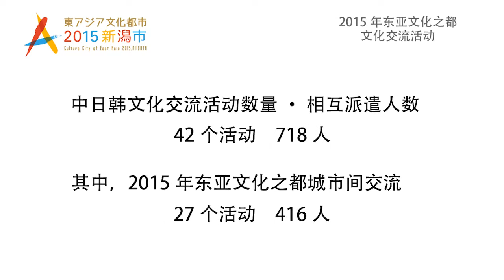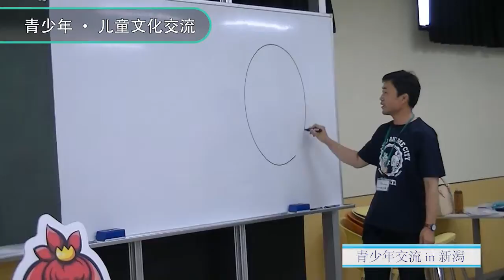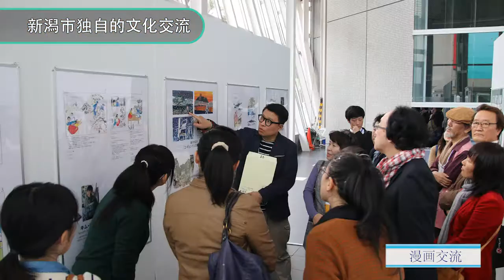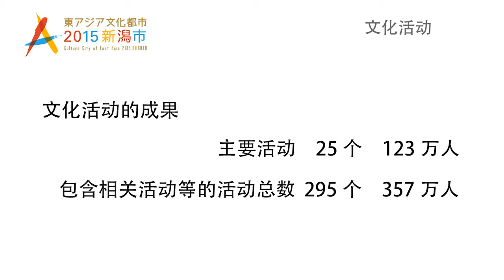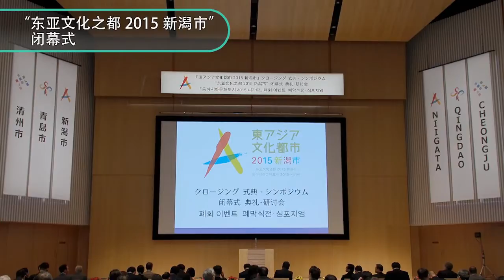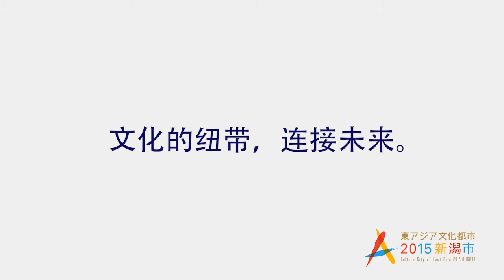【东亚文化之都2015新潟市】全年活动花絮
在2015年的1整年里，新潟市作为东亚文化之都的日本代表城市除了与中国·青岛市、韩国·清州市进行了积极且集中的文化交流外，还在发挥了多彩的独特文化的文化艺术活动中纳入了以中国和韩国为主的国际元素来进行活动的开展。
全年3个城市互派的演出人员超过400人，交流的密度很高。另外，新潟市主要的25个活动共吸引了123万人到场，文化艺术活动盛况空前。这不仅使得新潟市的文化因这种“市民之力”在国际上广为传播，还让这1整年成为了众多新潟市民一边享受中国和韩国文化一边重新凝视新潟市文化魅力的良机。
我们将通过这个花絮影片把“东亚文化之都2015新潟市”这特别的1整年的努力呈现给您。